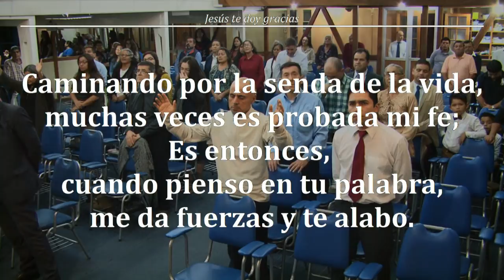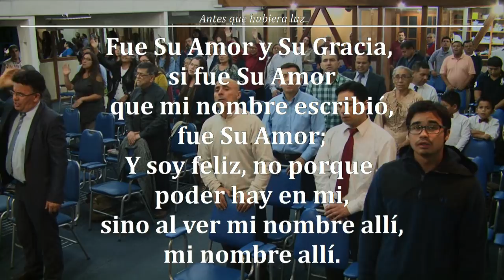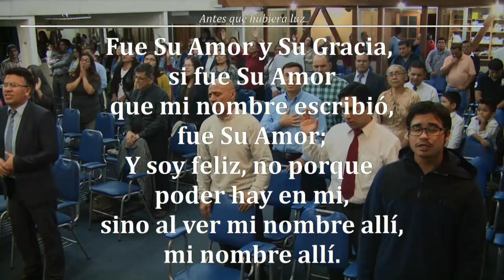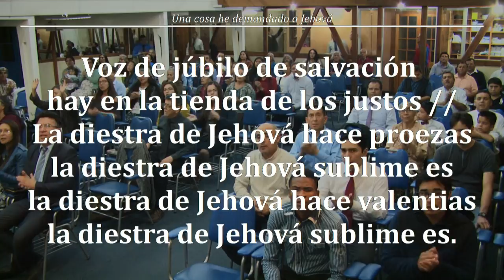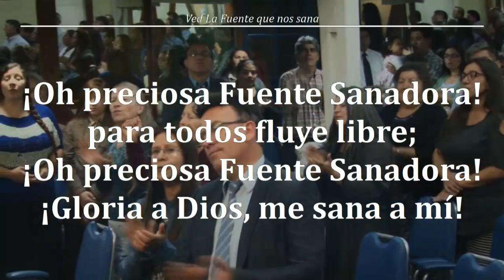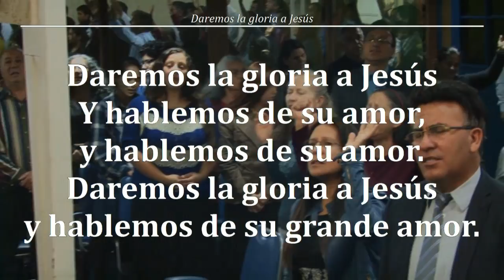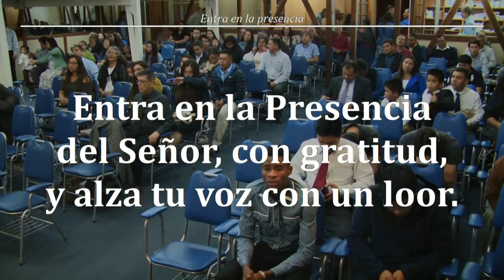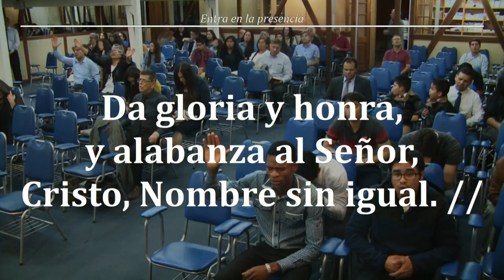[2018-0420v] Hno Jorge Flores